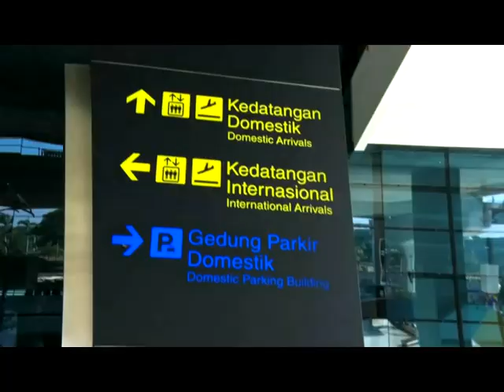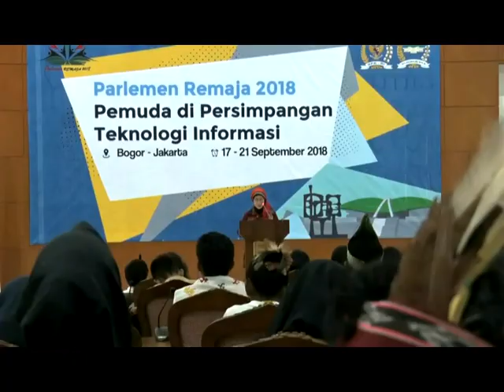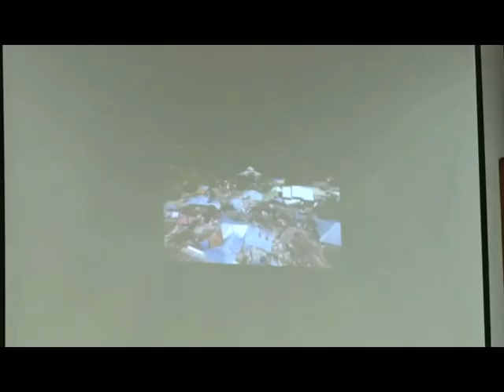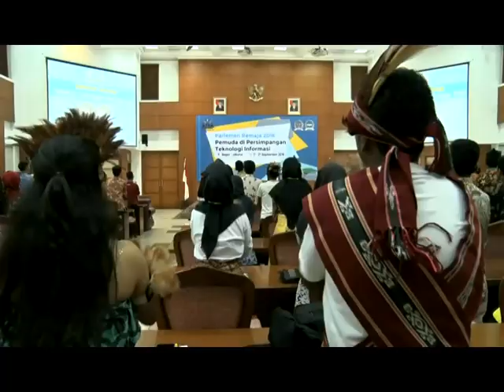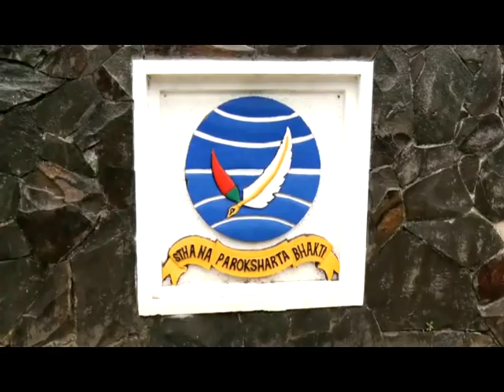Parlemen Remaja 2018 hr-1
Kedatangan-pembekalan-kunjungan kerja